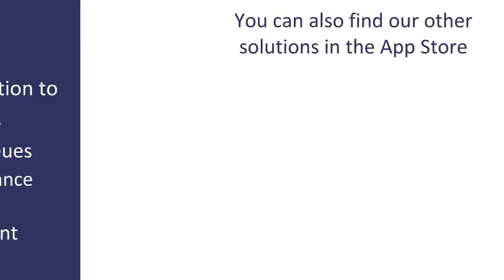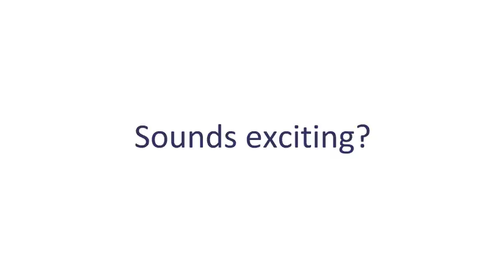DrChrono + Apple Hardware ... Learn more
drchrono is an electronic health record (EHR), practice management and medical API platform. drchrono offers medical forms customization at the point of care. The platform is available on iPad, iPhone, Apple Watch, Android and web.

drchrono includes scheduling, documentation, integration's into all U.S. labs, a fax number is assigned to fax in and out on iPad and web, messaging your team, other physicians and patients, medical speech-to-text, Mayo Clinic education material, real-time patient eligibility checking, macro buttons, medical billing templates, business intelligence, live claim status reports, credit card processing and medical billing connected to all payors within the United States for claim submissions. Drawing on clinical notes on iPad is available, the drawing lets providers and office staff notate diagrams, X-rays or other files; they can also use the iPad's built-in cameras to take pictures and embed them in the patient's record. Prescriptions can be sent electronically via iPhone, iPad, and the Internet;

For your patients, there is a patient portal. Patients can fill out medical forms and registration from home, pay co-pay, deductibles, and other amounts. Patients can schedule times, message providers, see invoices and amounts due, view patient education material the provider has sent and view labs and medications. Patients get text for reminders about upcoming appointments.

There is a patient waiting room check-in app as well, where a staff member or provider can hand a tablet to a patient to fill out all demographics and other information.

The platform also enables developers built through the medical API. The platform has hundreds of apps that a practice can add to enhance their experience.

The platform is free with paid upgrade enhancements.

drchrono is certified as a complete EHR (Electronic Health Record) in accordance with ONC-ATCB stage 2 Meaningful Use criteria.

Use a better EHR. Access your EHR from an iPad, iPhone, the web, or an Android device - no contract required. Within minutes of downloading the app, you're ready to use a fully featured and certified EHR. For free.

- For every healthcare provider. Now, you can take your practice anywhere, at any time.
- Easy to use. Launch the app, and start using the EHR within seconds.
- Safe and secure. All industry-standard security practices are met.

drchrono is an innovative, point of care solution that enhances the healthcare practice experience. We take care of all of your scheduling, medical billing, and clinical needs.

Getting Started:
2) Create your account.
3) Start using it in your practice.

From administrative work to back-end billing, drchrono’s easy-to-use Practice Management and Medical Billing improves productivity and increases efficiency by streamlining your workflow.

See how your practice is performing with easy to understand reports and graphs. Find out whether you’re getting paid, how fast you’re getting paid and get a deeper understanding of it all in our advanced reports.

In this age of reduced reimbursements, getting paid appropriately for services and on time is a priority for most practices. The platform has achieved impressive results for our clients due to a few key reasons.

Build Something Amazing. Free Healthcare API and SDK built by developers, for developers. Leverage health data, an EHR, practice management and medical billing platform.